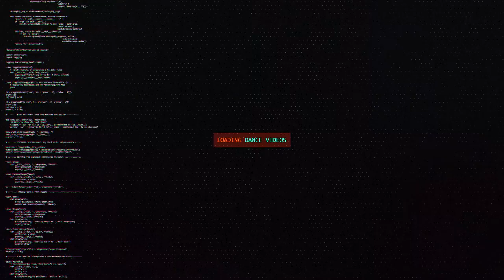Waacker G vs Midatsu | All Styles Top16 | Rock In Attitude Vol. 5 | RPProductions